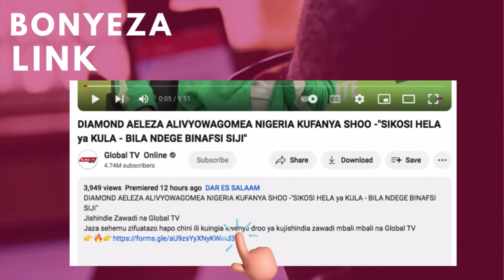RAIS SAMIA AMESIKIA KILIO - AREJESHA MIKOPO ya 10% - WAZIRI MCHENGERWA AFUNGUKA BUNGENI...